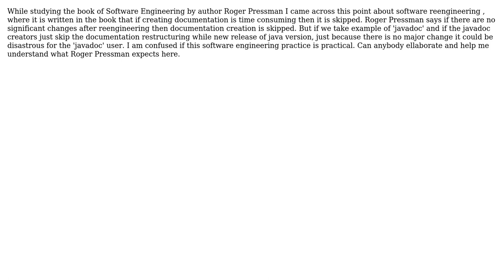When and why during software reengineering sometimes the document reconstructing is skipped?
Software Engineering: When and why during software reengineering sometimes the document reconstructing is skipped?

With thanks & praise to God, and with thanks to the many people who have made this project possible! You are responsible for your own actions.